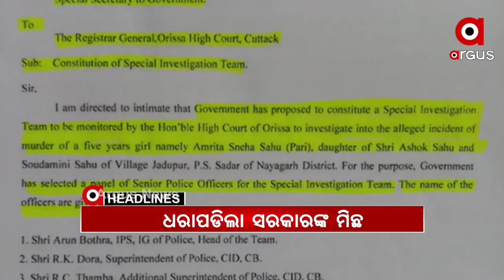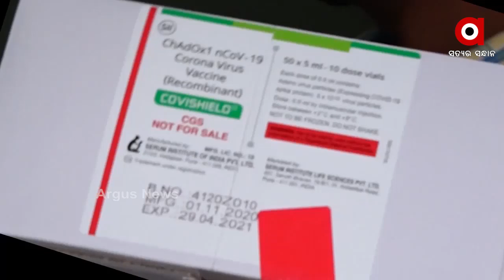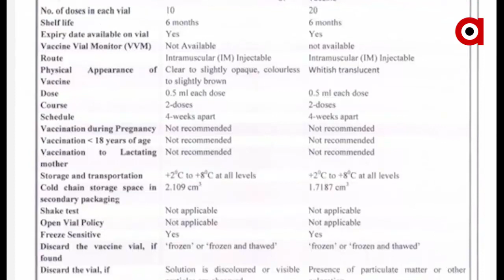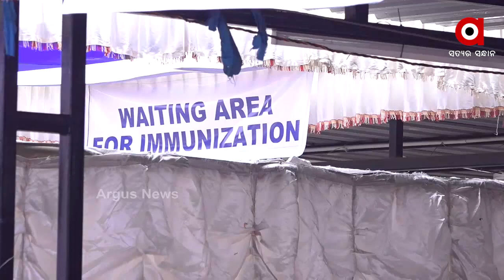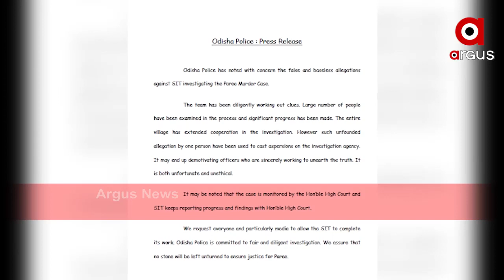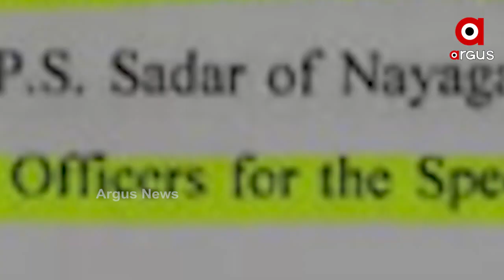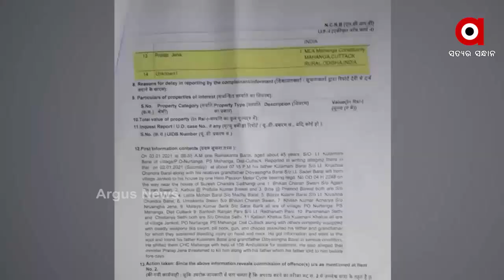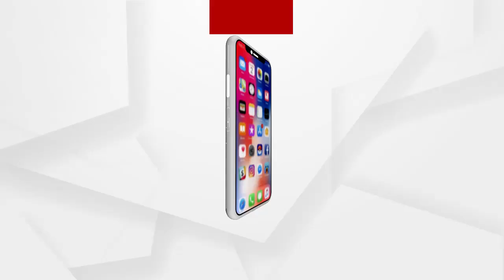Argus Update News 7am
ଆଜି କରୋନା ଟିକାକରଣର ଶୁଭାରମ୍ଭ କରିବେ ପ୍ରଧାନମନ୍ତ୍ରୀ...
ରାଜ୍ୟରେ ପ୍ରଥମ ଦଫାରେ ଟୀକା ନେନେ 1 ଲକ୍ଷ 92 ହଜାର ସ୍ୱାସ୍ଥ୍ୟ କର୍ମୀ...
ନୟାଗଡ ନାବାଳିକା ହତ୍ୟା ମାମଲାରେ ଧରାପଡିଲା ରାଜ୍ୟ ସରକାରଙ୍କ ବଡ ମିଛ...
ଡିଜିପିଙ୍କ ମୁହଁରେ ମିଛ କୁହାଇଲେ ସରକାର.
ମନ୍ତ୍ରୀ ପ୍ରତାପ ଜେନାଙ୍କ ସୁରକ୍ଷା କବଚ କିଏ ?.
ଆଦର୍ଶ ବିଦ୍ୟାଳୟରେ ଖୋଲିବ ନୂଆ କମର୍ସ ଷ୍ଟ୍ରିମ୍...